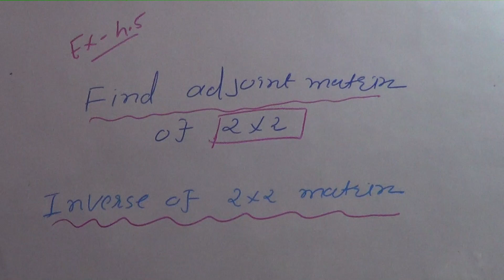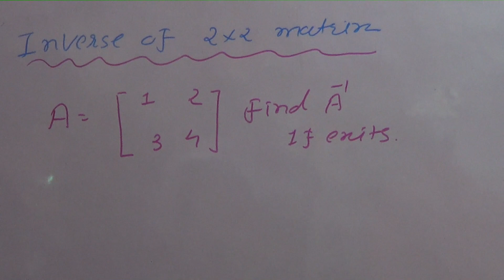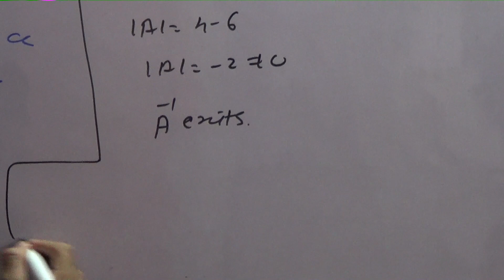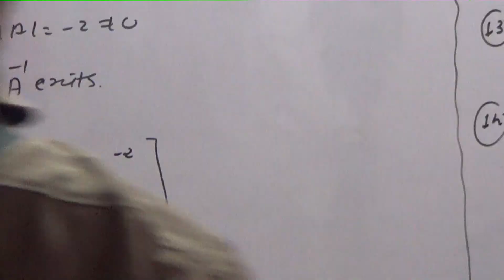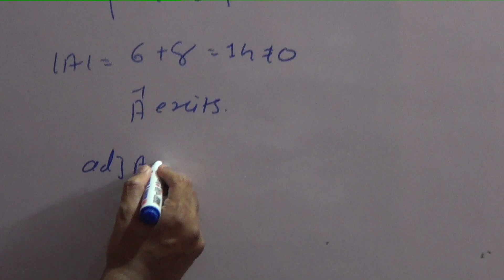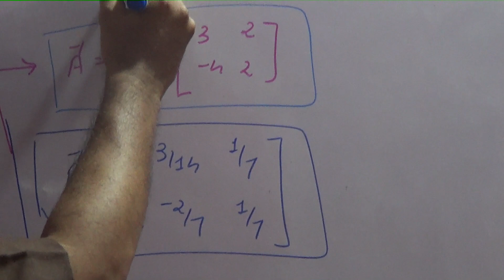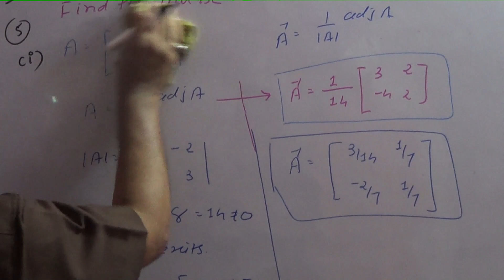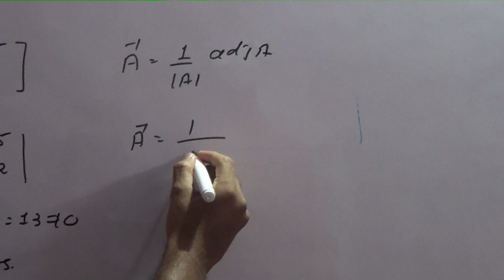Determinants part 14